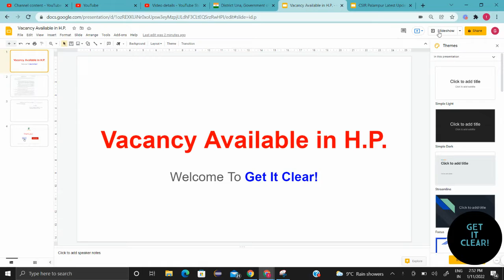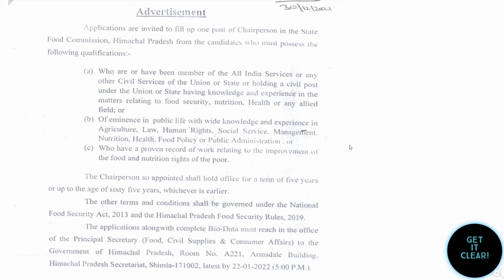Vacancy Available in H. P. | सारी जानकारी वीडियो में | Must Watch | Himachal Jobs.